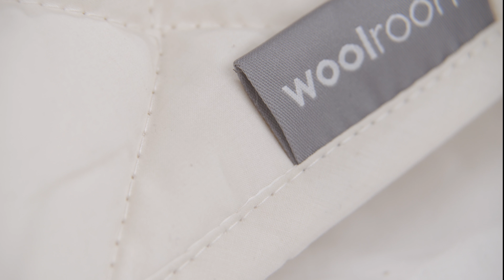Deluxe Washable Wool Comforter